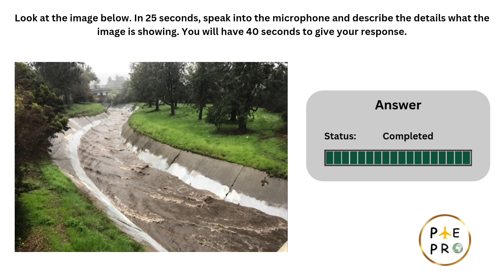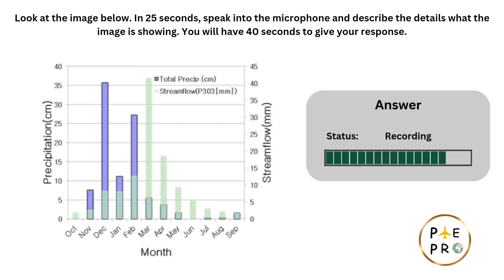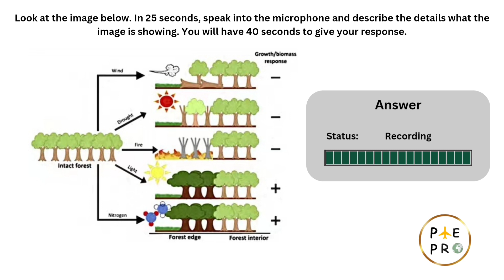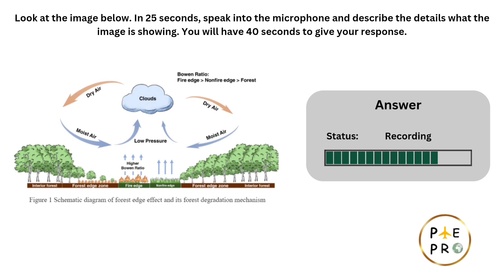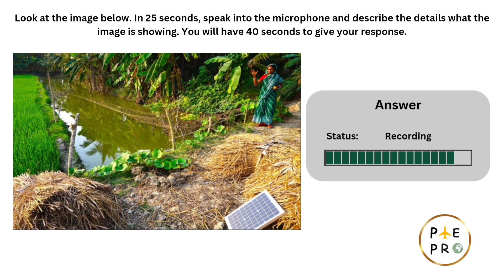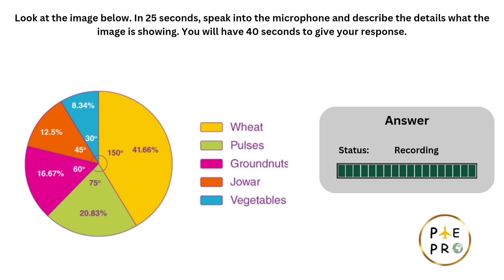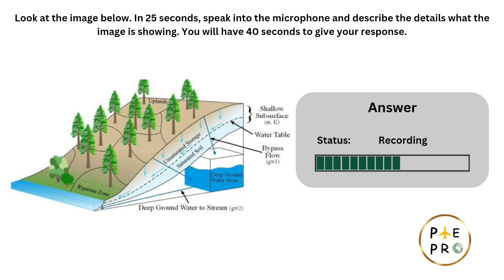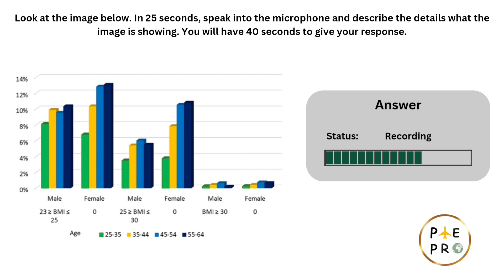PTE Speaking Describe Image December 2023 Pte Pro